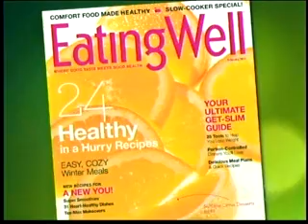Eating Well on Dr. Steve on January 8, 2012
Eating Well's Lisa Gosselin, discusses "Forbidden Foods You Can Eat Now."